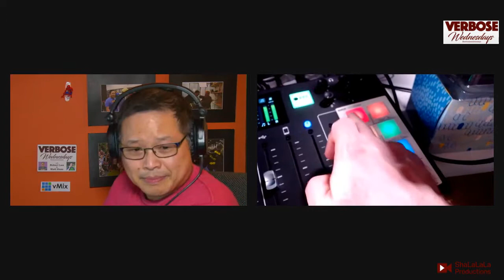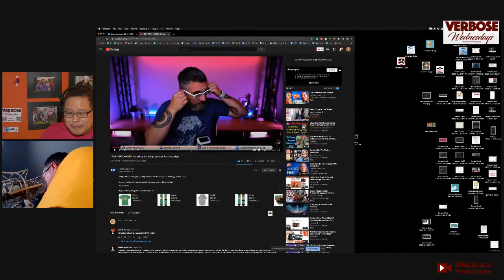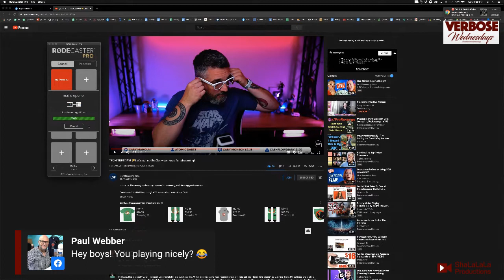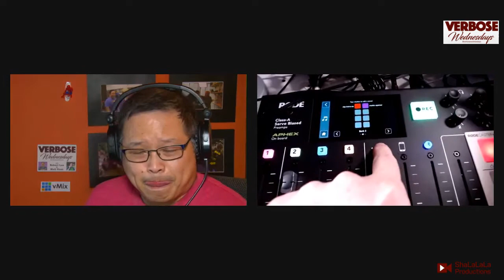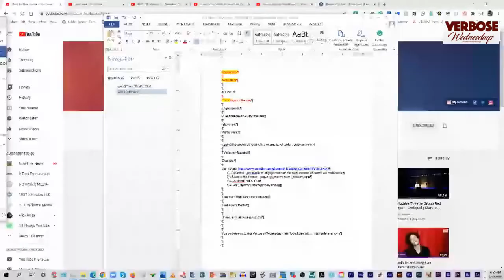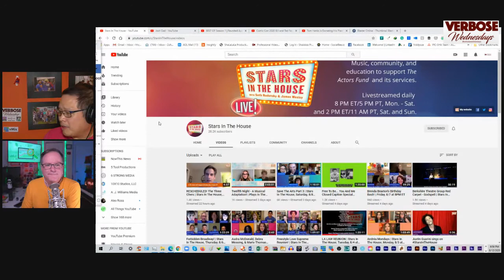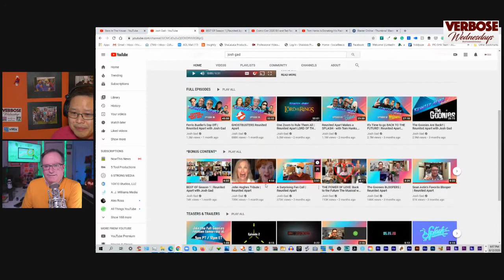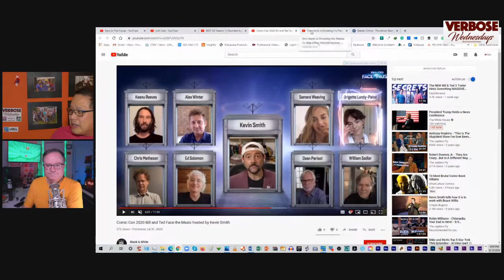VerboseWednesdays: Episode 10 How is a Video Conferencing Tool entertaining?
Episode 10:

Description: How is a Video Conferencing Tool entertaining? The answer is it's all about the content.

WHOA NELLY. The funest topic on VerboseWednesdays episode this week on 8/05/2020 at 6:30 PM, guarantee that if you watch us live you’ll have a hard time not to say something to us.

E as in entertainment. There’s a lot of televised and broadcast program that had to adapt to working from home
And using online/video conferencing tools. Why?  Pandemic?  But how can a video conferencing tool (Zoom? Streamyard, et al) of people talking be entertaining?   It’s all about the content.

Rob will site plenty of examples of how video conferencing tools in heavy use in the entertainment field and How it’s the content that keeps it going. (Josh Gad’s reunion show, as 1 of many examples) And Matt will share how such passionate fans really attractive to this format from the YouTube Community (Especially baseball)

Also a Special thanks to McKenzie Davis and Dan LeFevre for these stunning wallpaper that you can have for FREE, for watching the show (either live or on replay).

(Rob Virtual connected to Mckenzie on her IG account, over our mutual interest of getting the word out about BLM. This past week Rob had admired her recent post. It’s pretty cool I had asked when they may have it online as a wallpaper to sell and a short time later they made it available for free for everyone. Here’s the link to click on to get your copy (in desktop, tablet, or mobile phone format ) 🙂

You can also follow McKenzie on IG @ mckenzie000000
You can follow Dan on IG @ @danlefeb

If you missed any of our shows, you can click here to catch up.

Also more importantly regarding our Free Livestream video in supporting the hospitals and the medical front-liner. Read below

For businesses and associations that are looking for aid to promote their campaign or raising money on behalf of hospitals and or the medical front liners, we will create remotely from our office a Livestream video up to 15 minutes at no charge. Pretty simple, we’ll interview you and ask how you are going to help, we’ll film and Livestream, and we can send you the link of the video you can use to promote it on your social media channel. We will also include our social medial channels (Facebook, Linkedin, Instagram, Twitter, and Google) to distribute your Livestream video to extend your reach to your audience.

It’s our way of giving back to support individuals or businesses who have been affected by COVID-19

Here's an example of how it would look. This recent Livestream video is with Cindy Moore with Isagenix.***

Robert

Qualification for free Livestream video:

You are promoting a campaign or raising money for hospitals or for the medical frontliners.

Offer extended till the pandemic is behind us,

Description/concept of VerboseWednesdays found below
VerboseWednesdays transformed from a sharing/posting helpful content to a new engaging lively Livestreaming Program at 6:30 pm only on FacebookLive and LinkedinLive… Well, until @Linkedin grants us access (Yes @Linkedin we’re still interested!) FacebookLive, and later rebroadcast to YouTube and Linkedin on our respective channels.

The content will continue to look at all things related to video production, video marketing, and live streaming (an area we’ve focused on at the beginning of the year)… as well as anything in-between or outside of the area (a.k.a helpful content)

However, one significant change, I’ll be joined by Matt Haas from the popular channel “All Things YouTube.” At the risk of stating the obvious, he will bring his rich insight and knowledge around growing an audience (and a business) on YouTube. By day, he’s a publishing professional. In the evening, he follows the global technology news for fun (he’s a total geek… his words, not mine) and does web development and business consulting for fun. Oh… and he also creates a ton of video across his many YouTube channels… yes, he has more than one!

Matt’s a very high-energy type of guy. I’m looking forward to his great sense of humor and what he can bring to the VerboseWednesdays.